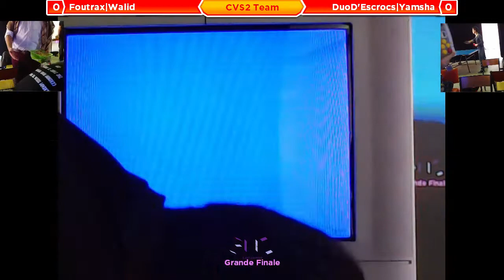Ranking Battle #9 Team - 6/7/14 - CVS2